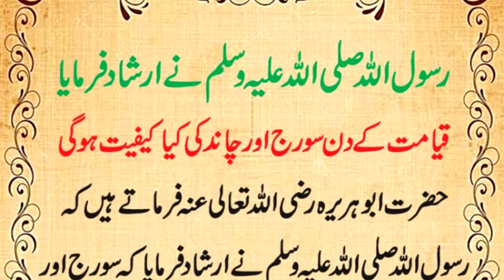Soraj aur Chand Qamat k Din | HAZRAT MUHAMMAD SAW ka Farman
abid raja#hadees#
Suraj or chand Qamat kay Din | HAZRAT MUHAMMAD SAW ka Farman